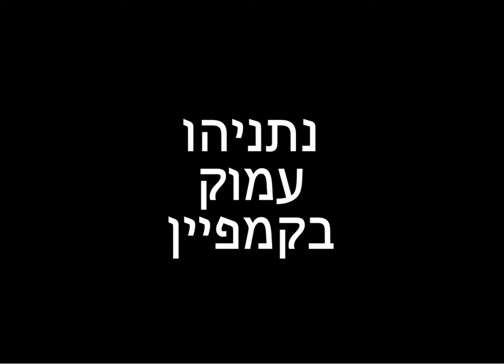נתניהו - פארודיה של מנהיג take20235